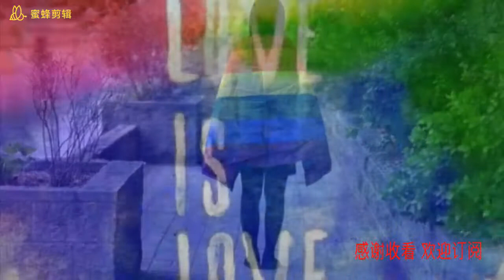新西兰故事——彩虹🌈之爱（同性恋者在新西兰寻找真爱，他会经历什么？彩虹之爱带您走近彩虹的感情世界）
通过Zoom访谈 讲述新西兰正能量故事

同性恋在中国依旧被很多人所歧视，今天走进一位同性爱者的新西兰生活，让我们了解更多彩虹的故事，从而理解他们，感受他们的内心，放下成见，学会尊重！